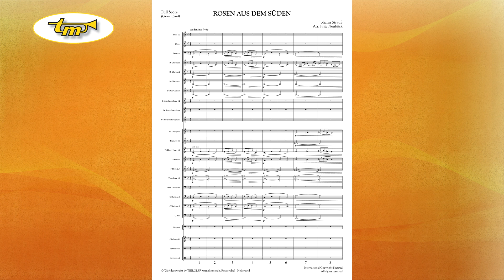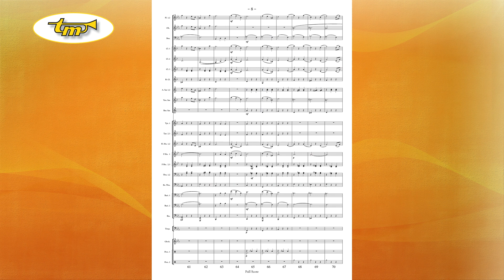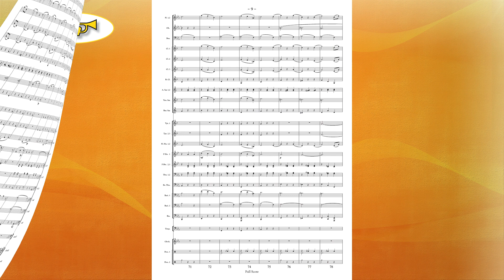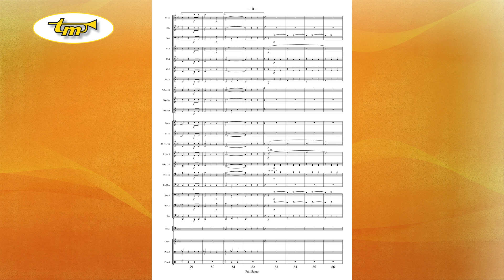Rosen Aus Dem Süden - Concert Band - Strauss Sohn-Neuböck - Tierolff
The waltz "Rosen aus dem Süden" (Roses from the South) is probably one of the most beautiful works in this genre from the pen of the incomparable Johann Strauss.

The present arrangement was commissioned for a band competition, with the stipulation that the playing time of four minutes should not be far exceeded. Fritz Neuböck kept the beautiful introduction in the original, but then used only three waltz parts and a shortened coda. If you are looking for a short counterpoint in your concert program, and want to fall back on a good Austrian musical tradition, you will greatly enjoy this arrangement.